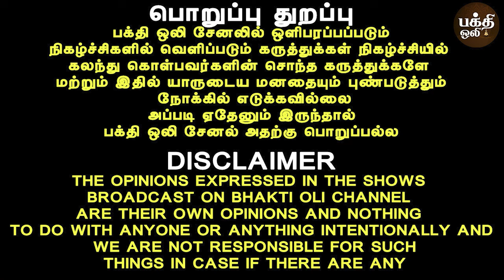வியாழக்கிழமை இந்த சித்த பெருமானை இப்படி வழிபடுங்கள் | Aanmeegam | Siddhar | Bakthi oli